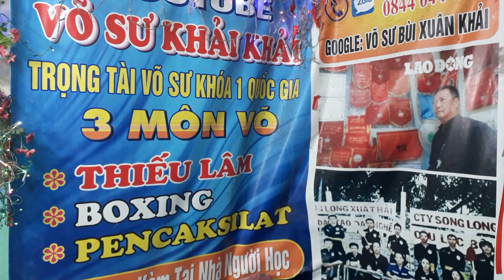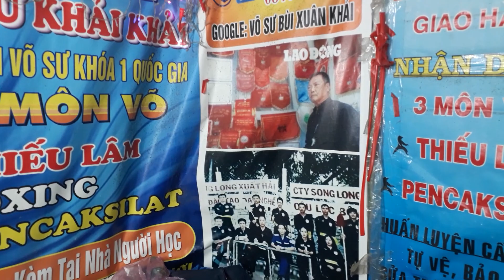CÁ MÚ TRÂN CHÂU NHỮNG NGƯỜI CÓ BỆNH NHƯ VẦY KO ĂN ĐƯỢC ¡¡《¤